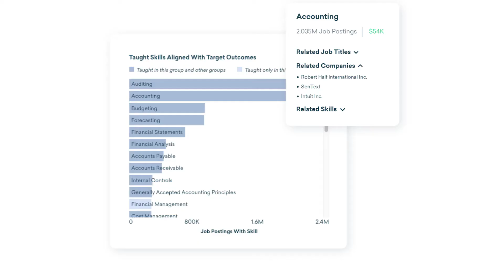Emsi Data: How People Use Data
How do people use Emsi data?

Emsi data can be used to understand the demand for educational programs, identify the skills that employers need, communicate the value of higher education to parents and students, connect jobseekers to the labor market, find the right talent, and so much more.

But over time, a common pattern emerged. No matter the use or application, almost every client goes through the same steps. Here is what the very best clients do with our data—and how you can win with labor market information, too.